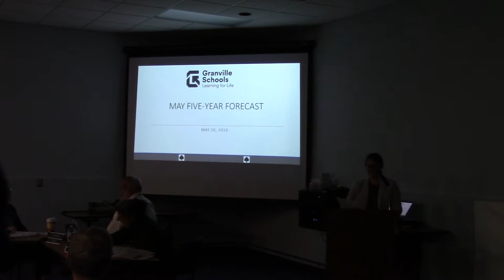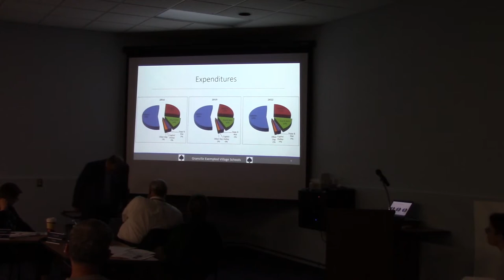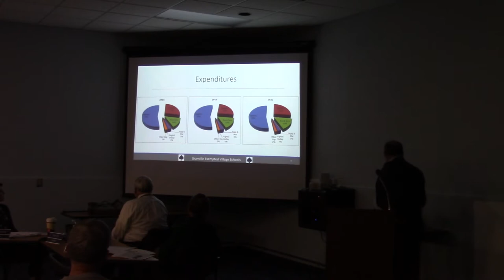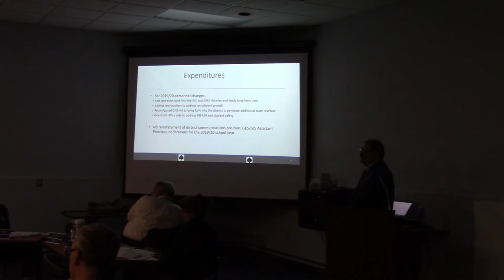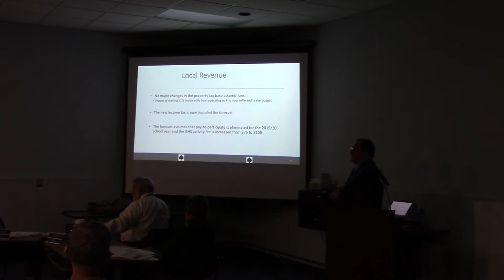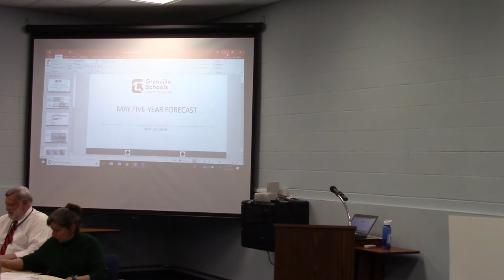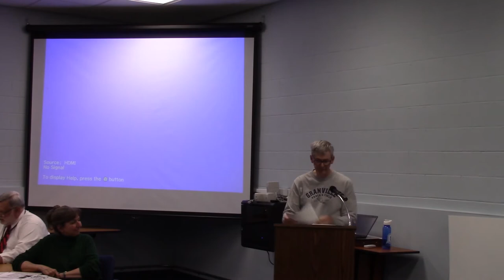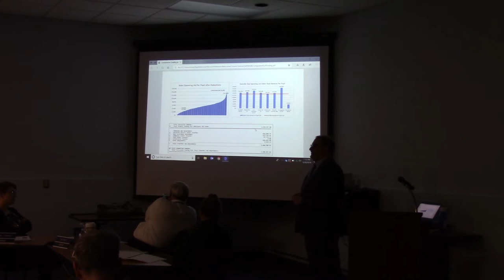GEVSD Board Meeting 5-20-2019